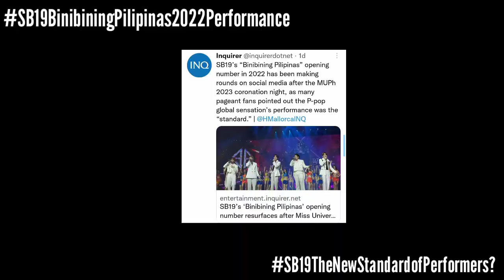SB19 Is The Standard of Performers? | Esbi Updates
SB19 Is The Standard of Performers?

A'TIN! We are back again to give you the latest updates about SB19. SB19 made another noise during the Miss Universe Philippines 2023 Coronation Night.